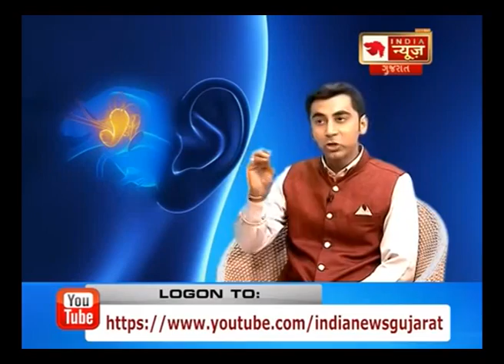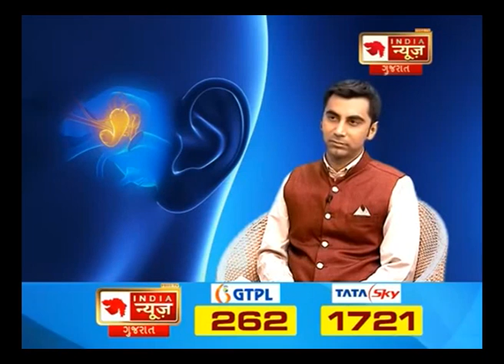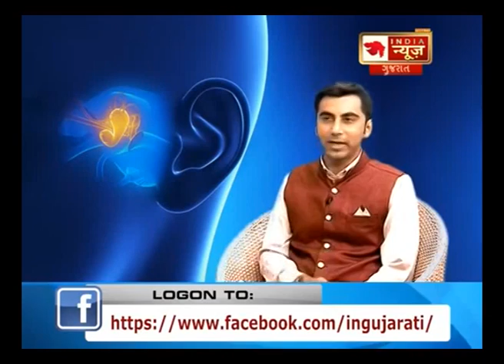Praveen Surana | Deafness & Ear Treatment | Improve your Hearing Loss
India News Guajrati
Deafness kindly subscribe channel Youtube This is Ear treatment - Patient Blessing & Opinion People improve hearing & give a blessing This blessing video reach to deaf people & they take a treatment of Ear all type of disease We are treating various disease of Ear, Ear wax, hole, paru, vas, tinnitus, tamra,Deaf & dumb, baherash,Deafness, cochlear implant You Like video नसे सुखजाने से आया हुआ बहेरापन, जन्मसे, उम्रके कारण, दवाई की आड़असर, एक्सीडेन्टसे बिगड़े हुए कानभी ठीक हो जाते है, कान के पर्देमें होल, तमरे, टिनीटस, चक्कर, वर्टिगो, जैसे कान के सभी प्रकार के रोगो की ट्रीटमेन्ट बिना मशीन बिना ऑपरेशन होती है ये हमारी रीसर्च मेडिसिन है इसके साथमे homeopathy सपोर्ट मेडिसिन है Email Id:- Facebook Twitter Instagram Contact No:- / 25 / 30